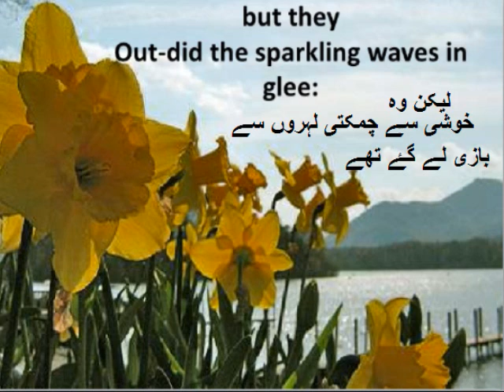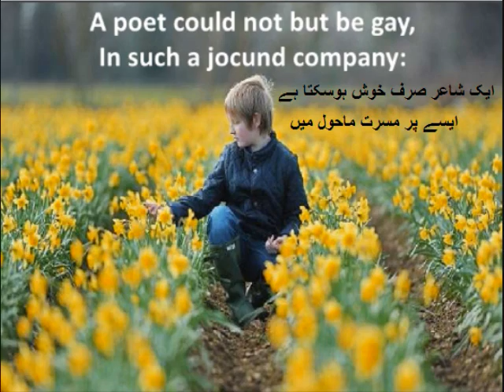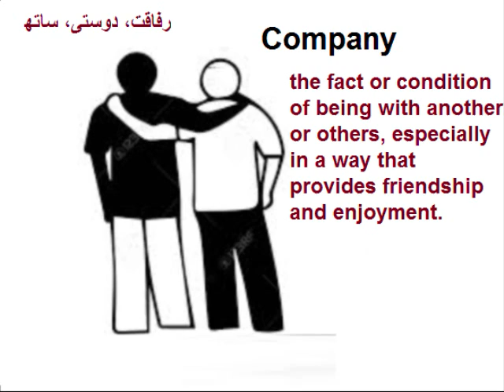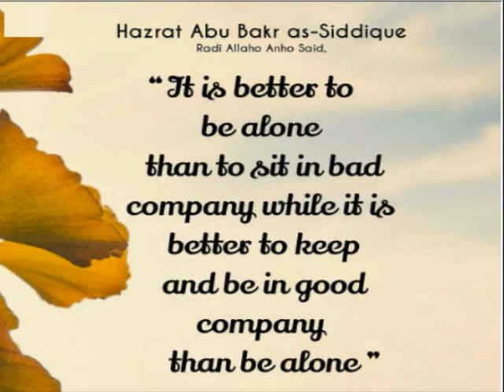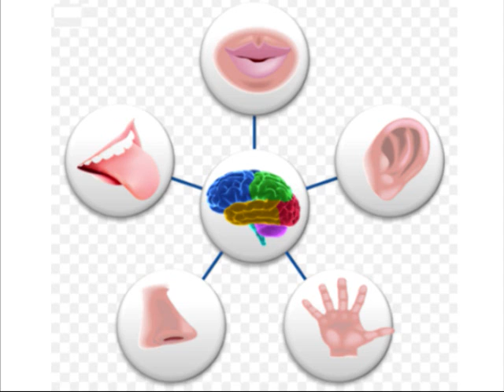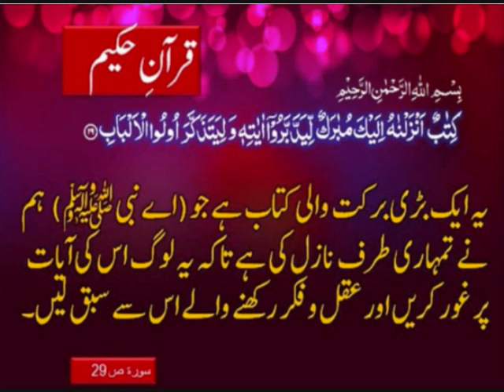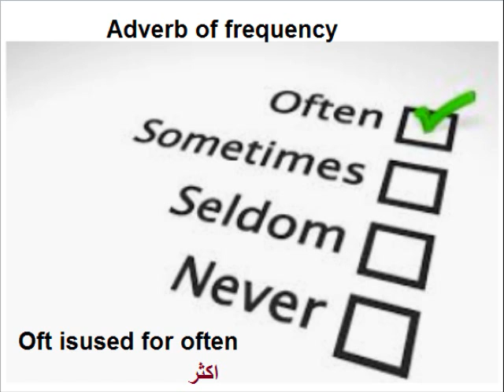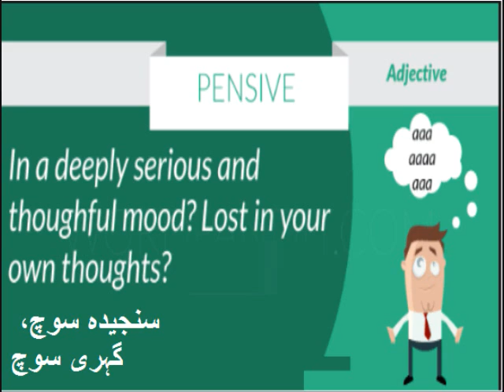English 9 in Urdu/Poem daffodils/ stanza 3/unit 5.3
9th Class English unit 5 Lesson 3, stanza 3, Daffodils in Urdu